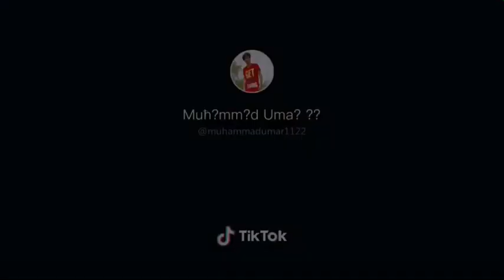Fire Work At Minar-E-Pakistan on 23 March | Pakistan Zindabad | Desi Entertainment